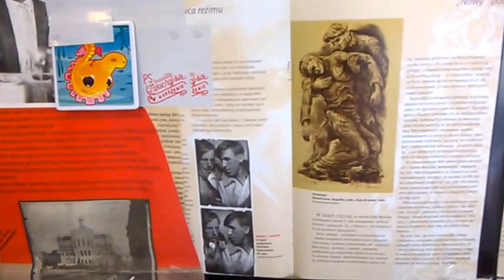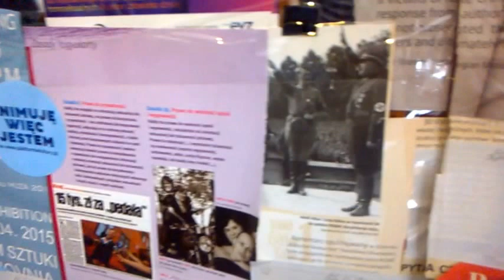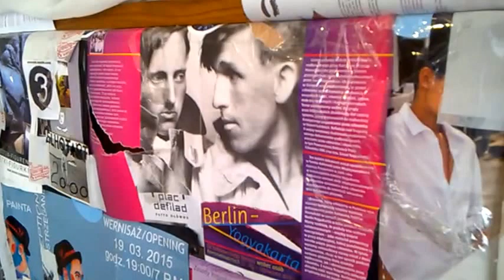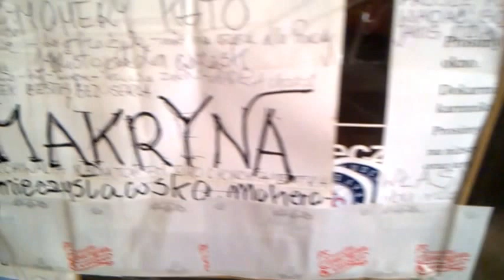DAMY RADĘ,GDY MAZUR ZA DORADZANIE NA STRONĘ PEPICZKÓW PRZEPĘDZIMY I PO LICHWIE!!!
DYWANY W BIAŁYMSTOKU KUP!!!//--MAKRYNA MIECZYSŁAWSKA JECHAŁA PEWNIE DO SAMEGO RZYMU NA DOBRYM WOZIE. ,NIESIONA PRZEZ BARDZO WIELU MURZYNÓW DIABŁA//-CZY MAKRYNA JECHAŁA DO PAPIEŻA Z MISJA JAKĄŚ,CZY GŁOSIŁA PO DRODZE DO RZYMO--ŁACINY PRAWDĘ Z PISMA ŚWIĘTEGO BIBLII?Z PEWNOŚCIĄ,-NIE!EDUKACJA W RADIU CONCHITA EXTRA,TO COŚ BARDZO ZNANEGO,ŻE LUDZIE WIEDZĄ IŻ KAŻDY NAUCZYCIEL .TEŻ NAWET MUSI SIĘ DOKSZTAŁCAĆ!/CHCIAŁ,CZY,-NIE,TO I TAK DOŚWIADCZENIE CZYNI MISTRZA!NAWET,GDY NAUCZYSZ SIĘ KILKU JĘZYKÓW OBCYCH DOBRZE JEST,ABYŚ DALEJ UCZYŁ TEŻ KOGOŚ INNEGO,ABY SIĘ ZAPRAWIĆ W BOJU!//PIERWSI CHRZEŚCIJANIE,GDY SZLI GŁOSIĆ DWÓJKAMI,BO JEZUS 72-U WYSŁAŁ PO DWU,ABY SZLI OD DRZWI DO DRZWI//-WTEDY OWI CHRZEŚCIJANIE ZAPRAWIALI SIĘ W BOJU O WIARĘ!!!//SZATAN NIE ŚPI I PRAKTYCZNIE DIABEŁ ZAWSZE DZIAŁA,ŻE CIĘŻKO BARDZO BYŁO UTRZYMAĆ SIĘ PIERWSZYM CHRZEŚCIJANOM W WIERZE ZE WZGLĘDU NA PRZEŚLADOWANIA CHOĆBY//-NATOMIAST ŻYDOM TEŻ BYŁO W OGÓLE NAWET I PRAWDĘ POZNAĆ O CHRYSTUSIE,GDY SAMI SOBIE NABRUŹDZILI I CHRYSTUS BYŁ NOWOŚCIĄ DLA NICH,CHOĆ NIE MUSIAŁ JEZUS CHRYSTUS BYĆ NOWOŚCIĄ ZE WZGLĘDU NA 312 PROROCTW,KTÓRE SIĘ NA NIM SPEŁNIAŁY!/-BADAJCIE PISMA,CZY TAK SIĘ RZECZY MAJĄ,-BIBLIA!!!//GŁOSILI WIĘC ZE WZGLĘDU NA WYDANIE ŚWIADECTWA O CHRYSTUSIE I SAMI SIĘ W WIERZE WZMACNIALI//APOSTOŁ PAWEŁ ZABRAŁ DO GŁOSZENIA NAWET MŁODEGO TYMOTEUSZA/-DOBRZE ZROBIŁ!!!//WIEDZA Z PISM WZRASTAŁA/-WIARA TEŻ WZRASTAŁA//-TAK WSPANIALE WYKSZTAŁCENI ŚWIADKOWIE JEZUSA CHRYSTUSA/-ŚWIADKOWIE JAHWE/-ŚWIADKOWIE BOŻY NIE POTRZEBOWALI W KONSEKWENCJI WZRASTANIA W WIERZE UPEWNIENIA W POSTACI CUDÓW DLA POPARCIA,ŻE SA NA DOBREJ DRODZE,BO DUCH JAHWE I TA CIĄGLE ICH WSPIERAŁ W DZIAŁALNOŚCI GŁOSZENIA EWANGELII O CHRYSTUSIE CO DO NADCHODZĄCEGO KRÓLESTWA JEGO!!!PSALM 110 MÓWI PROROCZO WŁAŚNIE,ŻE JAHWE DAŁ MU PANOWANIE I WŁADZĘ NAD ZIEMIĄ/ CZY CHCESZ TERAZ PRZYŁĄCZYĆ SIĘ DO ZBORU,KTÓRY GŁOSI,AŻ DO SAMIUTKIEGO KOŃCA TEGO ZŁEGO SYSTEMU RZECZY?,-ZAPRASZAM/-ZAPRASZAMY PAŃSTWA BARDZO SERDECZNIE SIĘ PRZEKONAĆ,ŻE W ISTOCIE SKORO BIBLIA JEST SPÓJNA LOGICZNIE,TO NIE MA INNEJ DROGI ZBAWIENIA,JAK TA,DROGA BOŻA DROGA:NIE W LEWO,NI W PRAWO NIE ZBACZAJ JUŻ Z NIEJ!!!/CZASEM TRZEBA PRZEJŚĆ PRYSZNIC OŻYWCZYCH WÓD PŁYNĄCYCH ZE SŁOWA BOŻEGO:HEJ PRAGNĄCY,PRZYJDŹCIE TU,-WODĘ ŻYCIA DARMO PIĆ. !/-ZAPRASZAMY!!/-JESZCZE NIGDY NIE BYŁO TAK DOBRZE ,JAK TERAZ W XXI WIEKU,ŻE PRAWDY BIBLIJNE MOŻNA POZNAWAĆ W INTERNECIE,A POTEM MOŻNA PRZEKAZYWAĆ DALEJ JAKO ŚWIADKOWIE POWTARZAJĄC RANO,W POŁUDNIE,WIECZOREM,CZY NAWET IW NOCY! GDZIE NIE MA MIŁOŚCI,TO ŻADNA WIEDZA NIE MA WARTOŚCI//PUSTE I PRÓŻNE SŁOWA U LOCH NA ROZRODZIE 500+!!! PAŃSTWO DA//SPANIE ZA DARMO NAUKA ZA DARMO WSZYSTKO ZA DARMO,GDY LIDKA MUSIAŁA ODPRACOWAĆ KIEDYŚ,A DZIADUKI CHCĄ I CHCĄ//! DZIKA REPRYWATYZACJA MIESZKAŃ!/ZŁODZIEJE MIESZKAŃ//AFERA W WARSZAWIE!CWANIAKI MUSZĄ SPORO SIĘ UCZYĆ,ABY NABRAĆ KOGOŚ? TAK!!